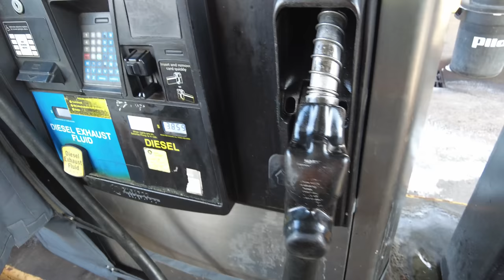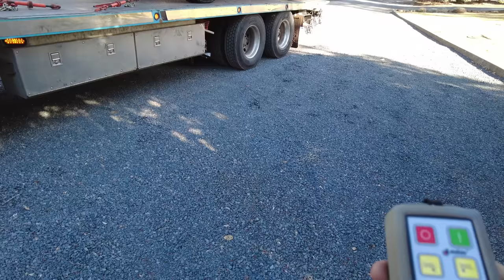World Famous YouTuber Breaks Down and Needs a Tow!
Go check out @PrimalOutdoors to see more of Jason’s regular videos, and @vancamping to see his super high end cinema quality videos!

It’s not that I ever wanted Jason to have a break down, but I always knew that if he did it would probably be in one of the super remote and cool areas that he’s always in and I’d get to do an awesome off road recovery.   But of course, when he actually does it’s just in a rest area on the side of the highway 😂

Yankum Ropes

Americantracktruck.com

Mailing address:
Cascade Heavy Rescue
740 NE 3rd St